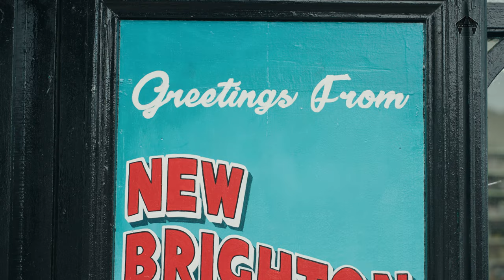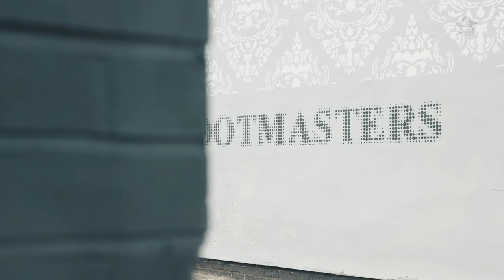Meet the ARTISTS changing the face of NEW BRIGHTON | FWTV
In the summer of 2022 we paid another visit to the British seaside town of New Brighton, to meet the organisers and artists working to bring a new lease of life and colour to the town.

Thanks to Rockpoint Lesiure and Wirral Council for inviting us.

Featured Artists

Luca
TBC